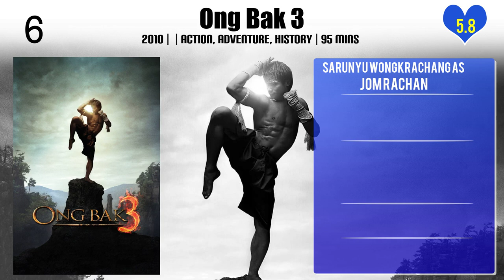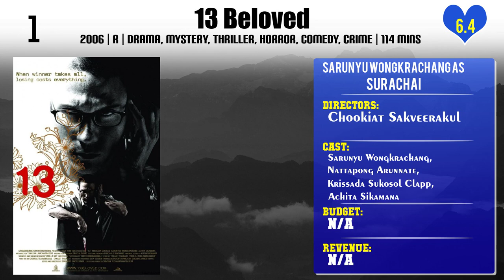Sarunyu Wongkrachang Top 10 Movies of Sarunyu Wongkrachang| Best 10 Movies of Sarunyu Wongkrachang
Top 10 Movies of Sarunyu Wongkrachang

Find the list of top 10 and best movies by Sarunyu Wongkrachang
Huajai 4 Si
Len Kub Fai
Ruen mayura
The Passion
Ong Bak 3
The Legend of Suriyothai
Hit Man File
King Naresuan 1
Ong Bak 2
13 Beloved

Pl. Comment down your favorite movie of Sarunyu Wongkrachang